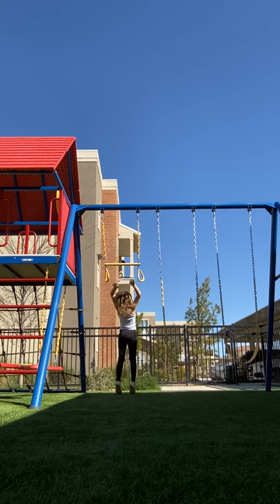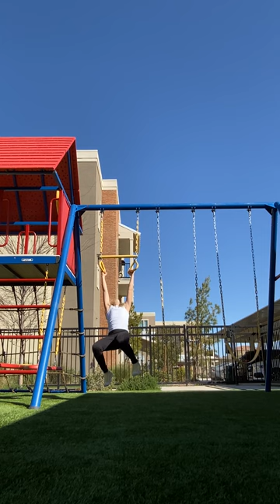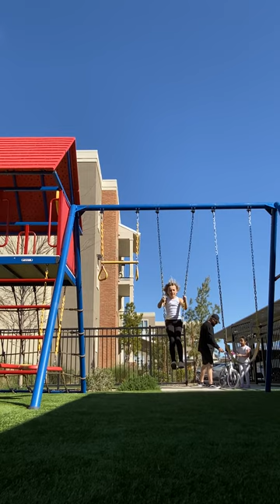The introduction IMG 0028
Hi my name is Kate Forsyth and I hope you like my video